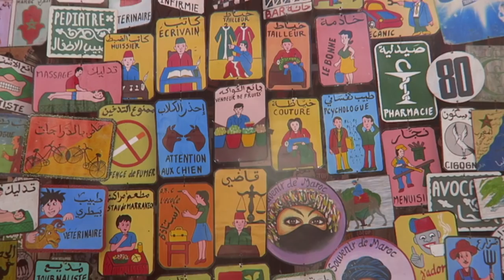MARRAKECH | TRAVEL DIARY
YAY! Dit is mijn complilatie video van mijn vakantie in Marrakech.
Ben je benieuwd wat ik elke dag heb beleefd? Bekijk dan de vlogs op mijn vlog kanaal

➸ Contact/Bedrijven/Sales?

➸ Post adres:
AGE Network
t.a.v. Sabrina Putri
Postbus 57226
1040 BC Amsterdam

➸ FAQ?

Leeftijd: 19 jaar (24 juli ’98)
Camera: Canon 700D
Vlog camera: Canon G7x
Lens: 18-55 mm & 24 mm
Edit programma: Final Cut Pro